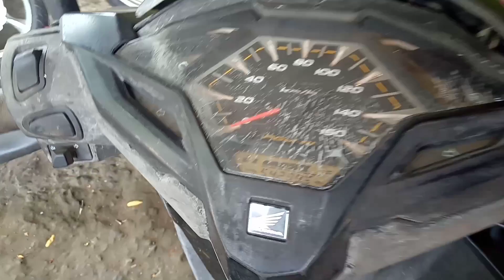Vario techno gak bisa di stater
dalam Vidio ini menjelaskan tentang cara mengatasi motor Vario techno gak bisa di stater,selamat menyaksikan.